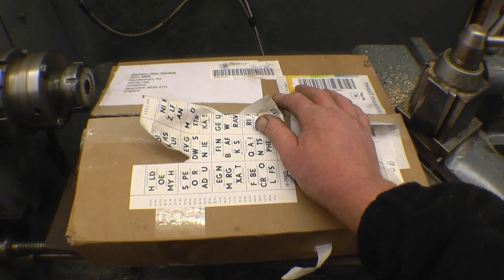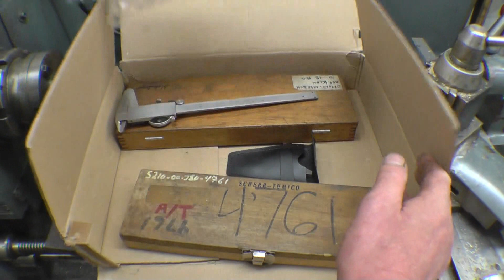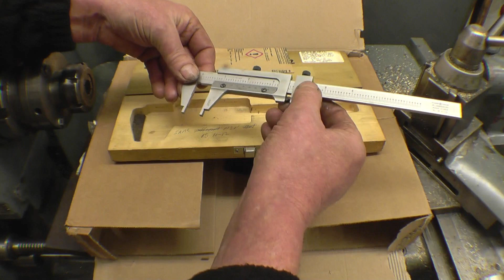SNNC 316 P1 Myford Lathe Handle . Viewer Mail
If you feel that you would like to help support Doubleboost channel please consider making a donation